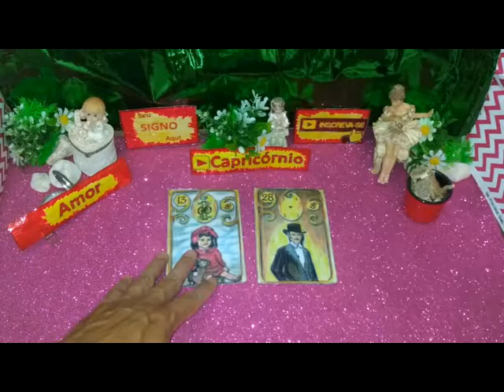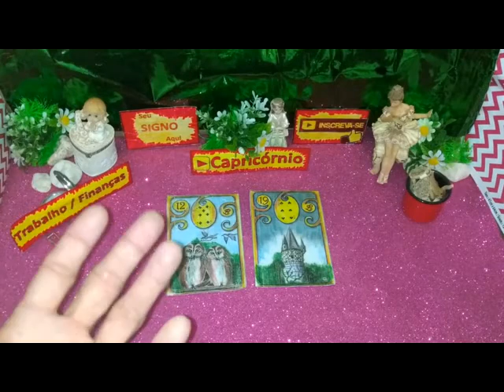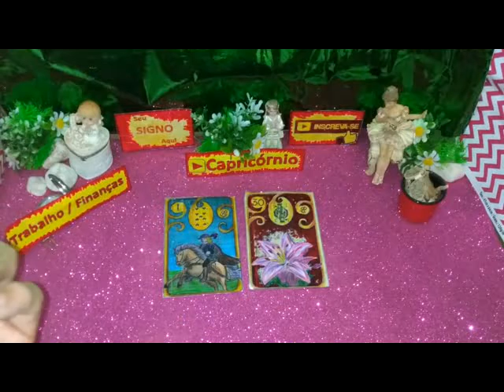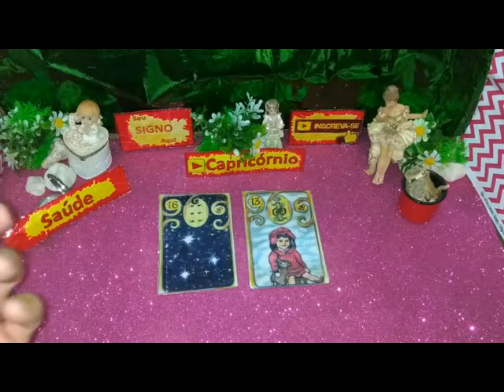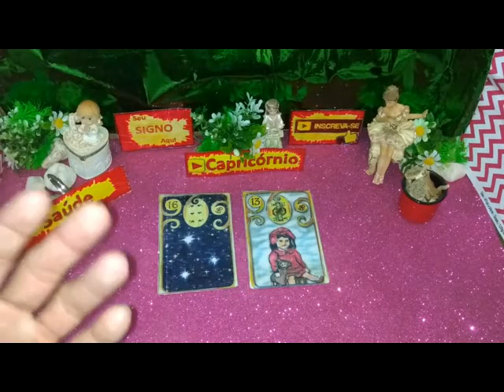CAPRICÓRNIO FEVEREIRO 2020 PREVISÕES Completa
CAPRICÓRNIO  Previsões Fevereiro de 2020 Completa Muito Amor Energia Positiva para Você

Capricórnio Mensal Fevereiro 2020 Previsão Completa